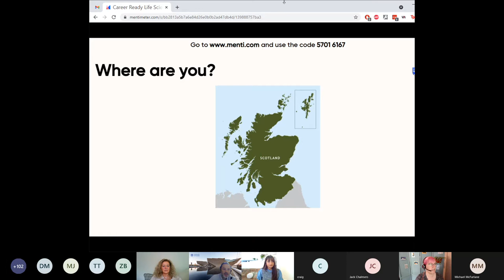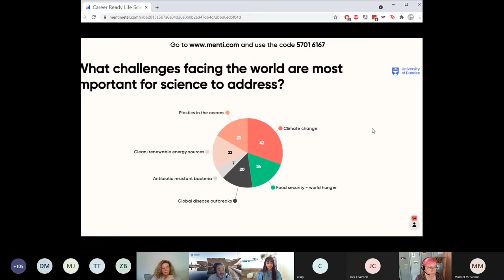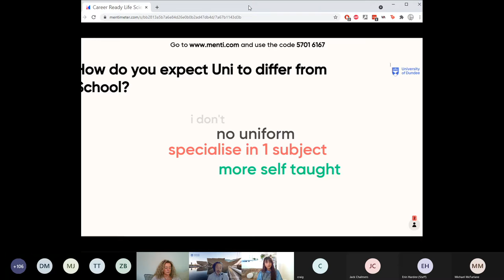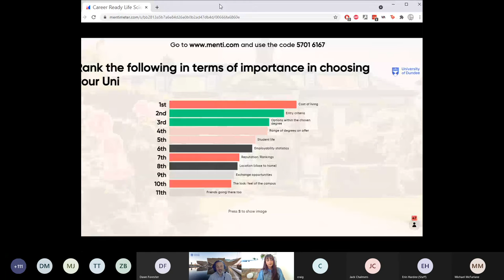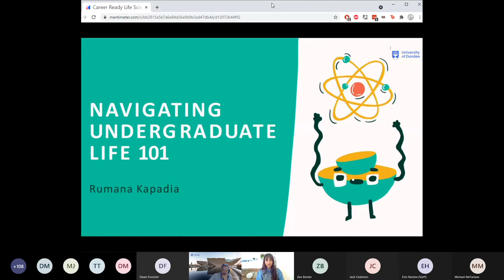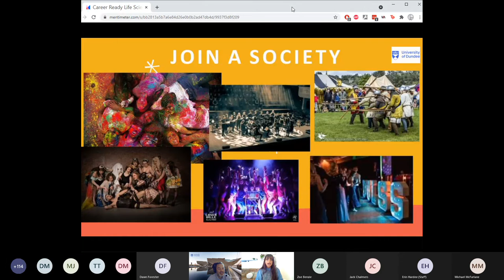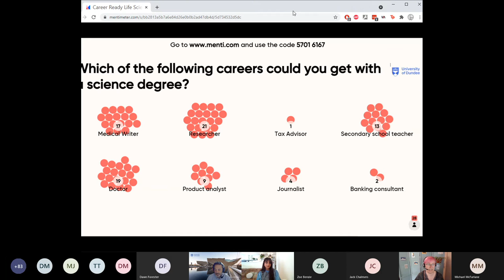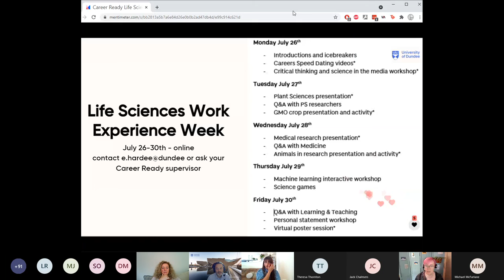Life Science with Dundee University | Career Insight Sessions